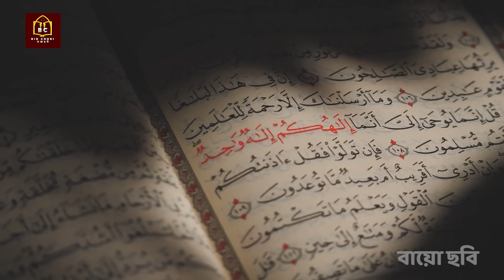যে ভাবে বিষ দিয়ে মারা হয়েছিল ইমাম হাসান কে || ইমাম হাসান রাঃ এর পূর্ণাঙ্গ জীবনী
ইমাম হাসান (রাঃ) তৃতীয় হিজরীর ১৫ই রমজান মদিনায় জন্মগ্রহণ করেন। ৭ বছর পর্যন্ত স্বীয় পিতামহ হযরত মুহাম্মাদ (স.) এর সান্নিধ্য লাভের পর পিতার সাথে ছিলেন প্রায় ৩০ বছর। আমিরুল মু'মিনীন (আ.) এর শাহাদাতের পর ১০ বছর যাবত ইমামতের দায়িত্ব পালন করেন এবং ৫০ হিজরীর ২৮শে সফর ৪৭ বছর বয়সে মুয়াবিয়া ইবনে আবু সুফিয়ানের চক্রান্ত ও নির্দেশে স্বীয় স্ত্রী জো'দা বিনতে আশয়াস বিন কায়েস কর্তৃক বিষপ্রয়োগে শাহাদাত বরণ করেন।